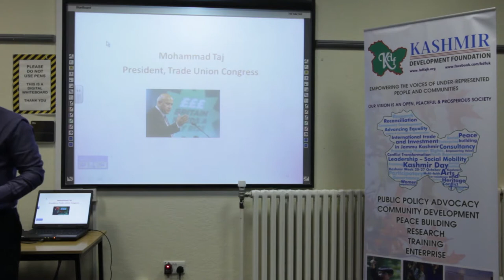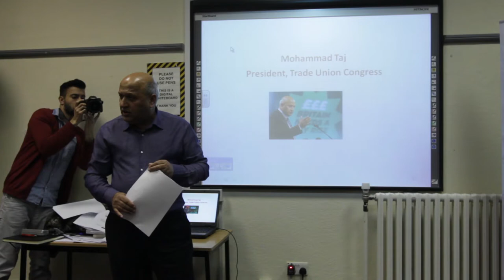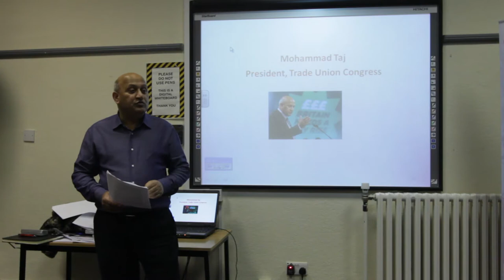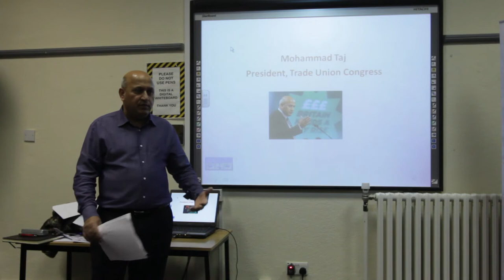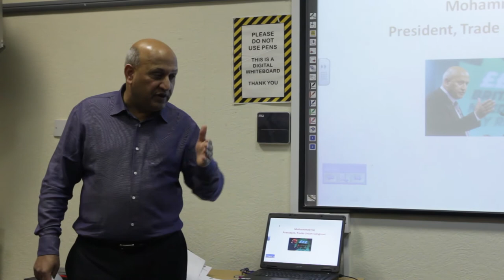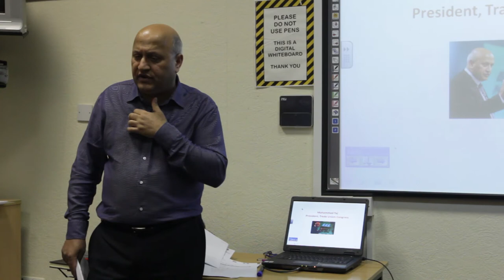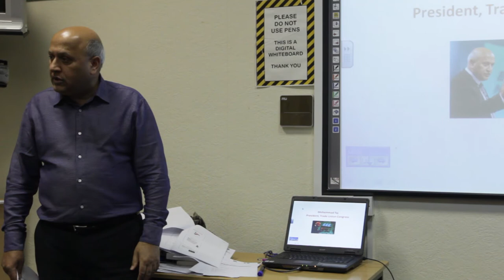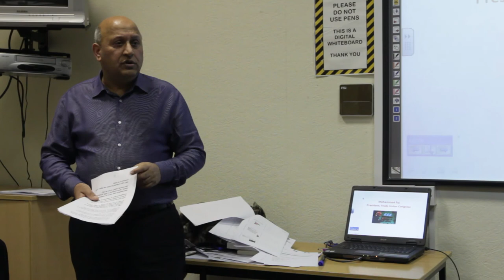MohammedTaj, President, Trade Union Congress (TUC)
MohammedTaj, President, Trade Union Congress (TUC) speaking at Kashmir Development Foundation (KDF) Leadership in Action training   workshop 03 January 2015, Manchester, UK.